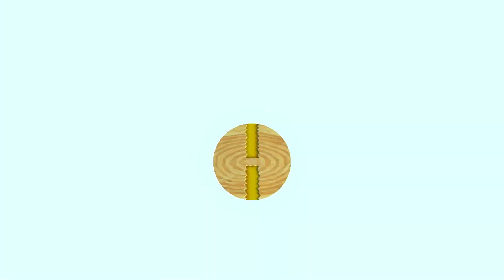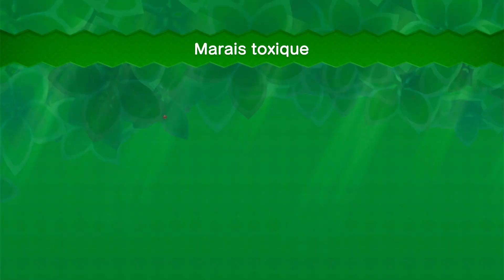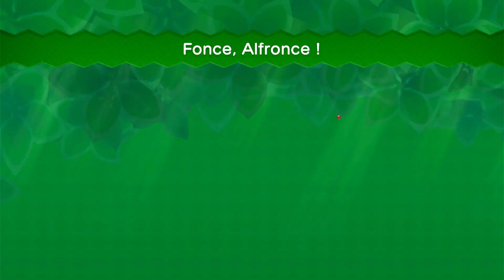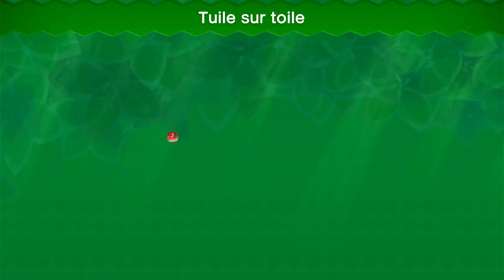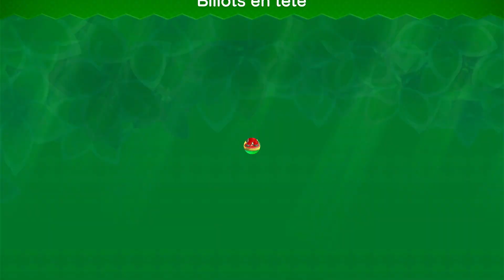New Super Mario Bros. U Deluxe - Monde 5 - La Jungle Cassis: Toutes les Pièces Etoiles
Dans cette vidéo, je récupère toutes les pièces étoiles de tous les endroits cachés dans le monde 5 de New Super Mario Bros. U

00:00 Introduction
00:24 Ballet de canons
05:23 Futaie futée
10:06 Marais toxique
13:55 Fonce, Alfronce !
16:09 Tour des blocs serpent
19:32 Manoir froussard
24:49 Raid aérien
27:55 Tuile sur toile
31:01 Ruines sous-marines
37:30 Billots en tête
41:04 Rodéo à dos de Wiggler
44:11 Château Magma d'Iggy